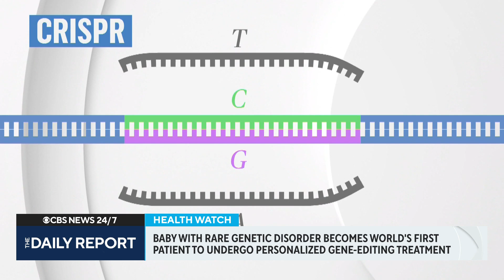Breakthrough in gene-editing therapy helps baby with rare disorder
For the first time in history, doctors have successfully used custom-made gene therapy to treat a baby born with a rare genetic disorder. Dr. Peter Marks, a physician-scientist who wrote an editorial accompanying the research paper on this case, joins CBS News to unpack the significance of the treatment.